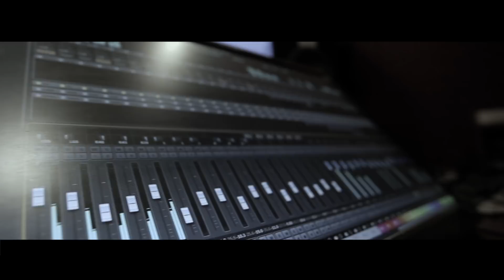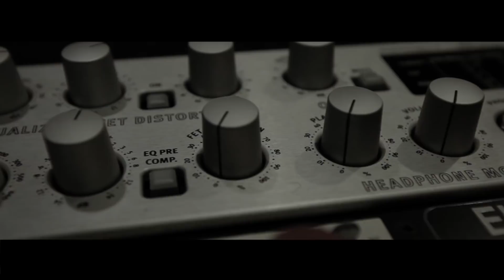Mike Tramp - One More Chance (Official Video)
Cipt. Dose Hudaya
Prod. DH Production Indonesia
Recording Studio Processing at DHP Studio

Aktifkan RBTnya dengan cara :
01. Tsel  : Ketik OMCAF Kirim ke 1212
02. Tsel  : Ketik ONTBE  Kirim ke 1212
03. Tsel  : Ketik OMAGT Kirim ke 1212
Indosat / Three : Ketik SET 53093606 Krim ke 808
Indosat / Three : Ketik SET 53093607 Krim ke 808
Indosat / Three : Ketik SET 53093608 Krim ke 808
XL : Ketik 23505131 Kirim ke 1818
XL : Ketik 23505132 Kirim ke 1818
XL : Ketik 23505133 Kirim ke 1818

"One More Chance"  has been submitted to :
Spotify, iTunes, Apple Music, Google Play, Amazon, Pandora,
Deezer, Tidal, ClaroMusica, Saavn, and MediaNet